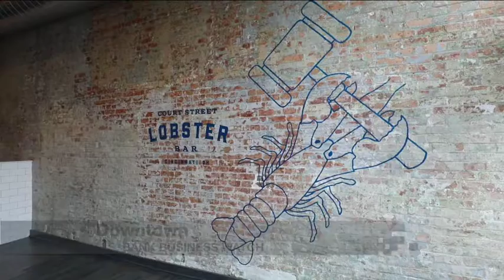April 30, 2017: Go inside downtown Cincinnati’s new lobster bar